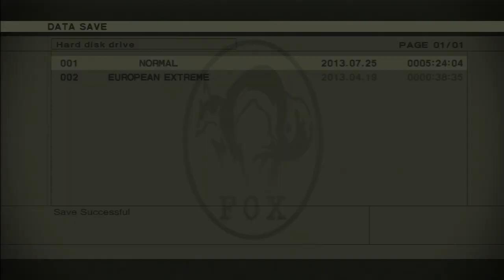Metal Gear Solid 3: Snake Eater - OH, IT'S MY STOMACH GROWLING! - YongPlay #18